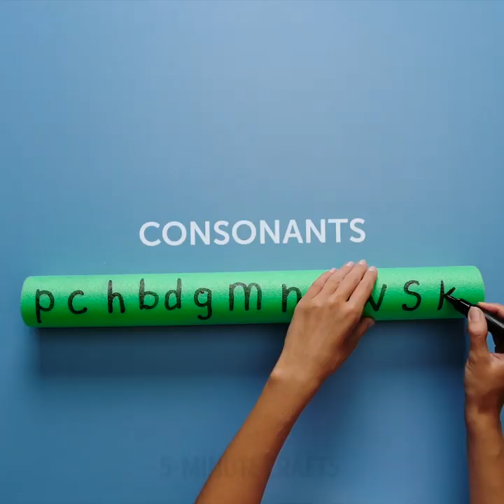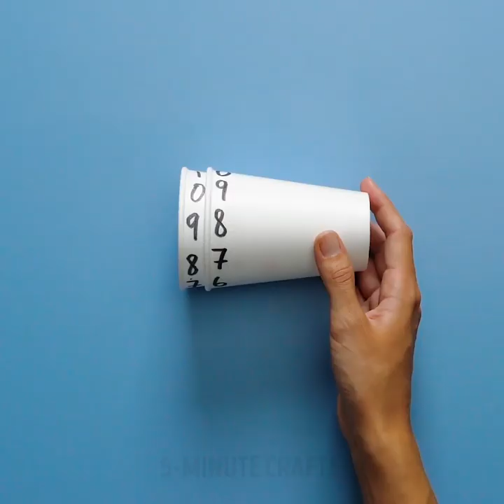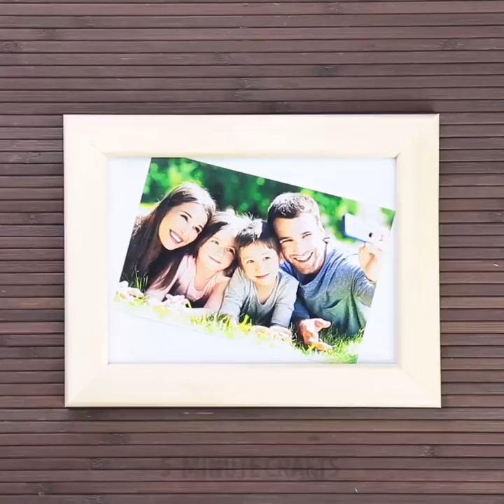35 POOL NOODLE HACKS YOU NEED IN THE HOUSEHOLD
TIMESTAMPS:
01:35 Soft toilet seat
01:48 Romantic candles
02:56 Swimming mattress
05:06 Reading activity
05:39 Simple equation